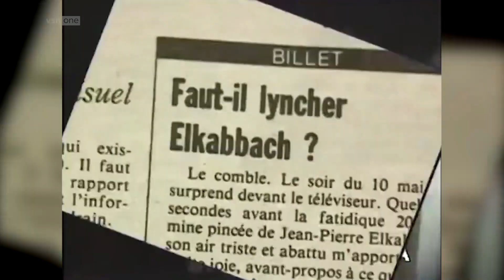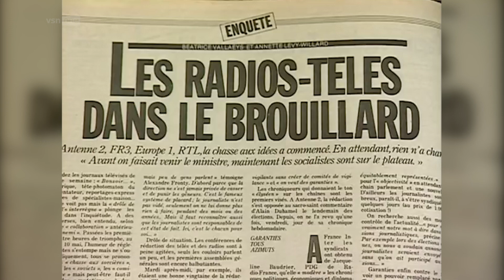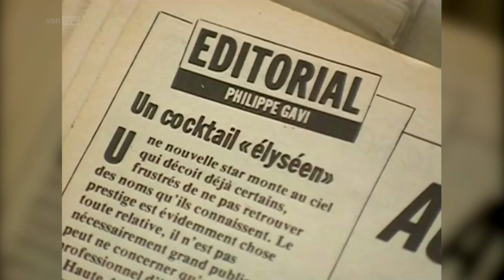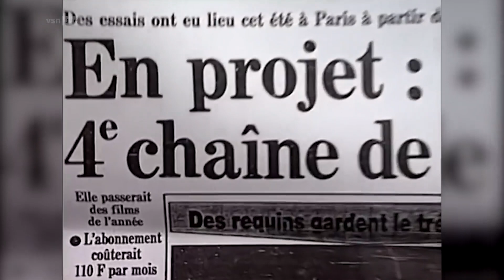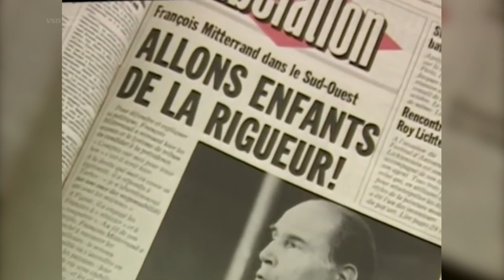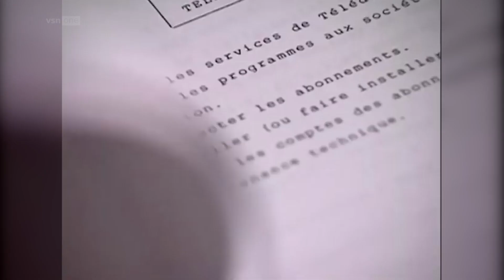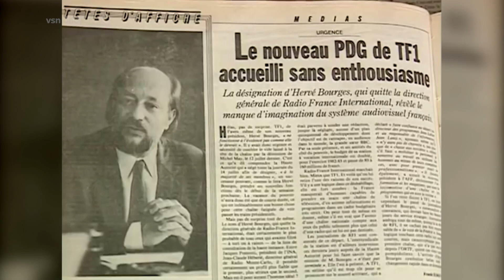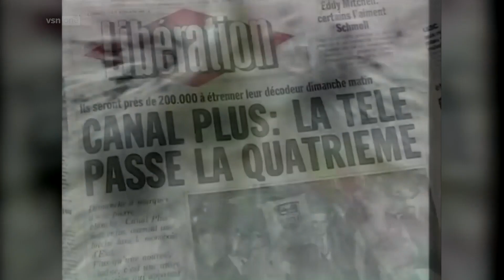L'histoire des chaînes de Télé des années 80 - Partie 1 -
Télévision des années 80 - L'histoire des chaînes

Télévision (histoires secrètes) ou le roman vrai d'une révolution audiovisuelle. Une enquête journalistique, un récit pour la première fois raconté en images par la plupart de ses acteurs.
Une investigation, mais aussi un document totalement inédit retraçant 20 ans de télévision d'un point de vue politique, économique et historique. Une saga entre "polar" et "Comédie humaine" dont les protagonistes, hommes et groupes de communication, gouvernements, instances de régulation... s'affrontent continuellement.